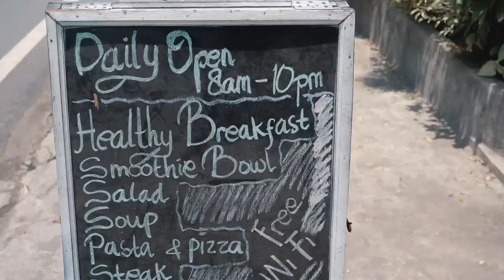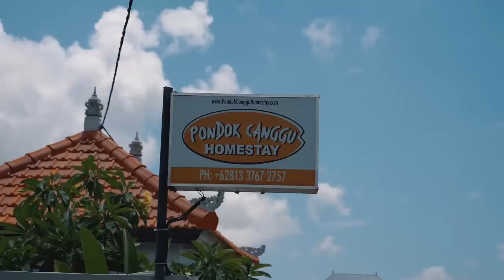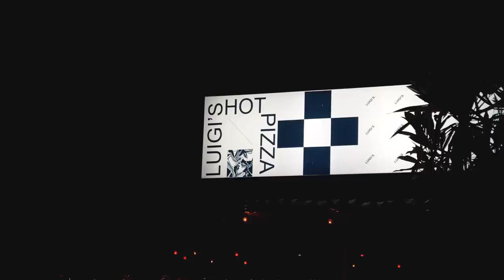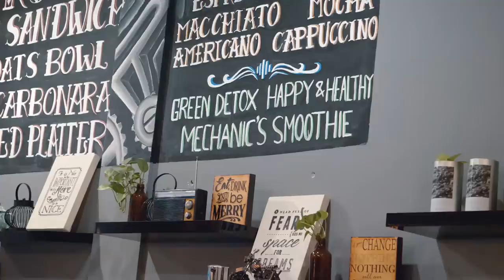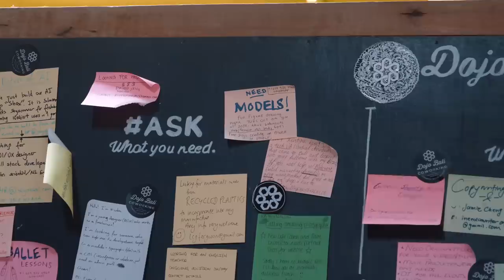VIVERE A BALI 🌴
Quanto costa vivere Bali? Pro e contro di vivere a Bali? Racconto tutto con francesca @Wildflowermood